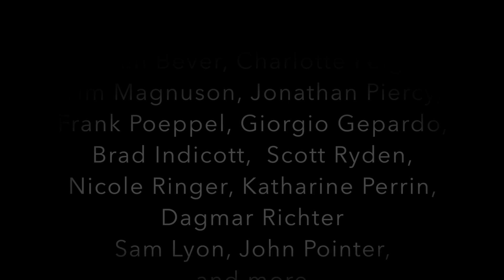Marc Gallagher-Always In My Head (Coldplay Ukulele Cover)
My first redeemer of such a reward is Giorgio Gepardo, admin of the Ukulele Deutschland Facebook group, and he picked this Coldplay song that I've never heard of before!